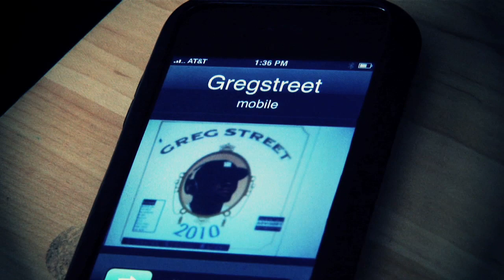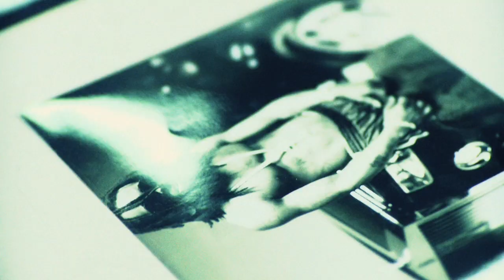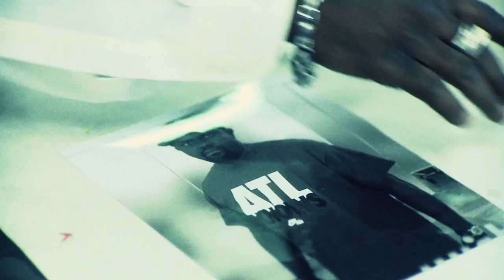Glasses Malone - Keep iT 1000 (Official Music Video)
Glasses Malone "Keep iT 1000" off the "2010" L.P. presented by Greg Street.

"Beach Cruiser" L.P.  in stores late summer '09